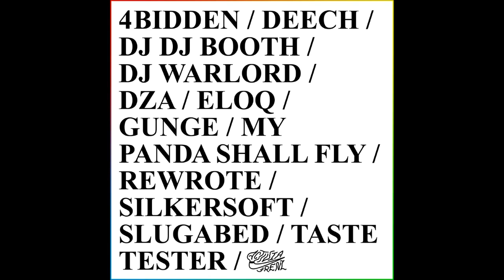Slugabed - 1 Badman [Activia Frenz Vol. 1]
Big up Activia Benz, Slugabed etc...

From the Activia Frenz Vol. 1 Comp, cop it off their bandcamp for name your price: